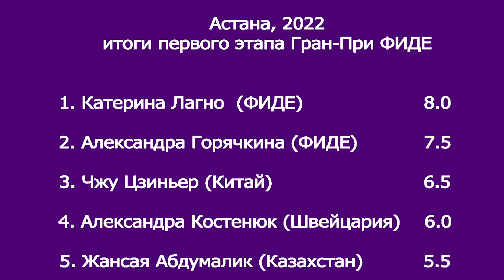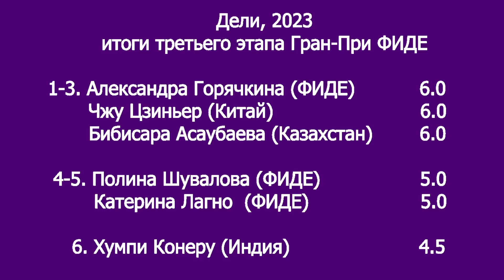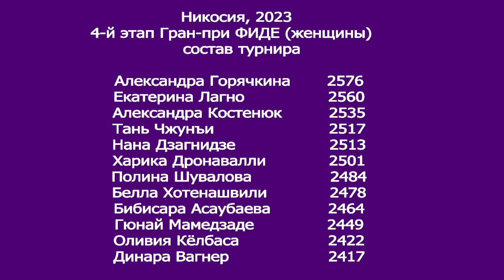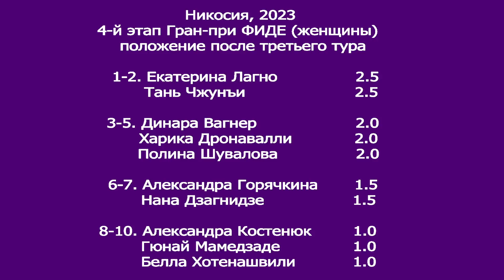Леди, вперёд! Заключительный этап женского Гран-при ФИДЕ, 1-4 туры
Четвёртый заключительный этап женского Гран-при ФИДЕ призван назвать имена двух победительниц этого многоборья, которые получат право выступить на следующем турнире претенденток. Номинальное лидерство в общем зачёте сохраняла перед началом этапа Чжу Цзиньер, но поскольку китаянка уже выступила на всех трёх этапах, в которых имела право участвовать, её шансы попасть в заветную двойку представлялись весьма призрачными. Ведь при любом мало-мальски успешном выступлении её опережали Александра Горячкина, Александра Костенюк и Катерина Лагно, которым предстояло в споре между собой определить имена будущих претенденток.
Сейчас на турнире в Никосии пройдена первая треть дистанции. О наиболее интересных событиях старта этого соревнования рассказывает заслуженный тренер, гроссмейстер Сергей Макарычев.
Ваша помощь необходима для развития канала.
Фото  с официального сайта Mark Livshitz